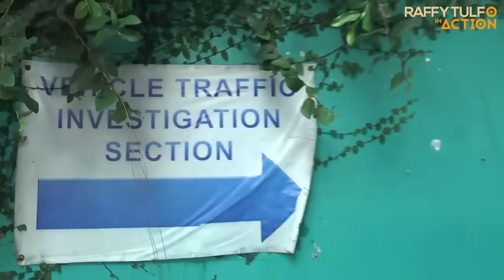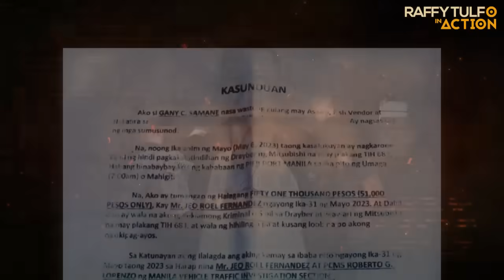PART 2 | TINDERO NG ISDA, SININDAK NG MAYABANG NA DRIVER!